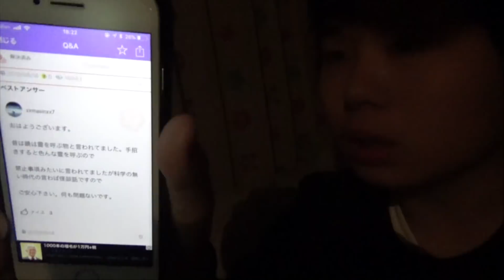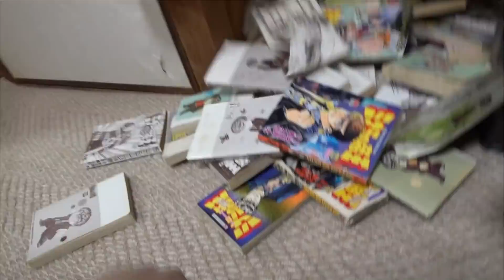【恐怖】鏡に向かって〇〇すると幽霊が出てくる